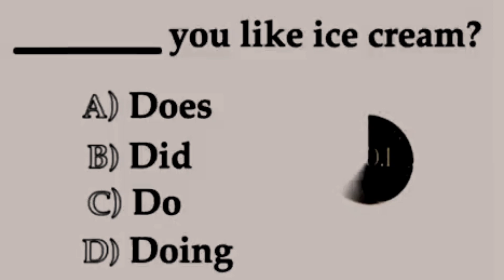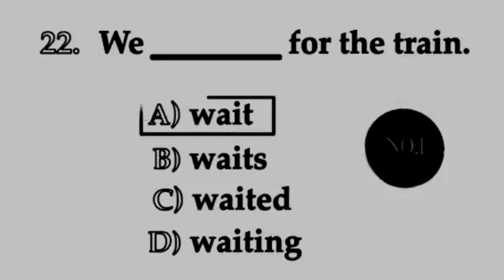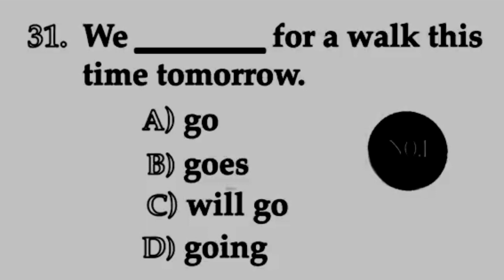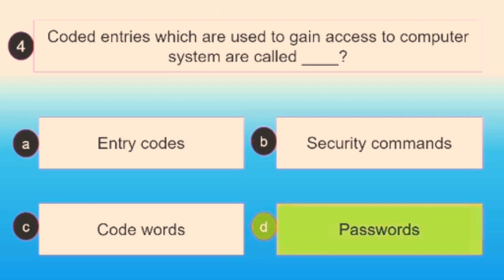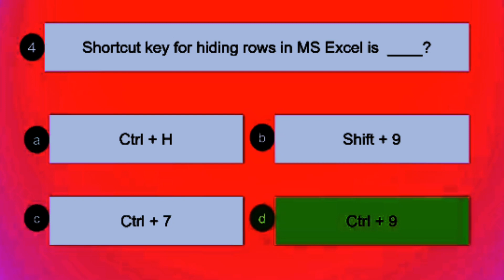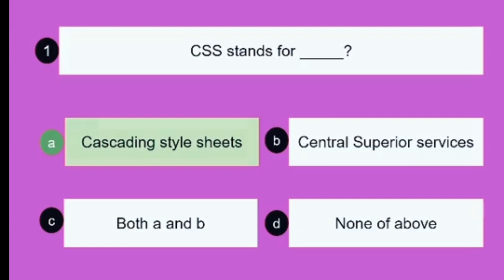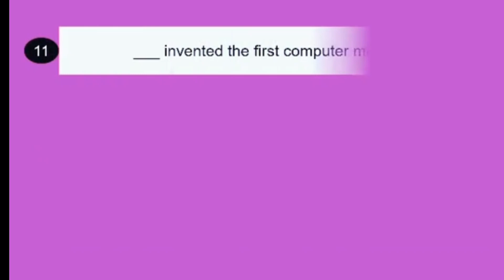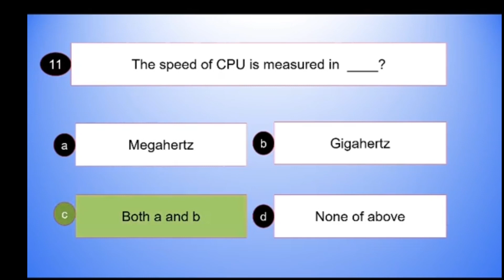English and computer mcqs for competitive exams screening test GHQ ASF by inside intelligence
inside intelligence
InsideIntelligence63

your sentence :
Learn Essay Speech
degree
degree of comparison
positive degree comparative degree superlative degree
english grammar
positive degree comparative degree superlative degree examples
 degrees of comparison
degree of comparison in english grammar
 positive comparative and superlative degree examples
 positive degree
 positive degree superlative degree
positive degree superlative degree comparative degree
grammar english
degree of adjective
degree of adjectives in english
learn english
english conversation
 english speaking practice
 english
english speaking
english conversation practice
 speak english
daily english
english lesson
 english grammar
english story
english vocabulary
 positive
comparative
persona english
fast english

Welcome to this video, hAssalam O Alikum!
Welcome to this video, TO KNOW ABOUT english vocabulary VISIT TO OUR CHANNEL AND YOU WILL PASS  DEFINITELY IN EVERY EXAMS
Here are most important mcqs for your upcoming competitve exams and will help you alot in your exams.